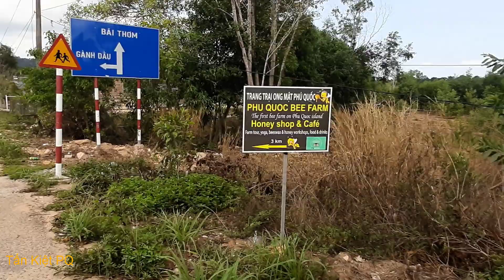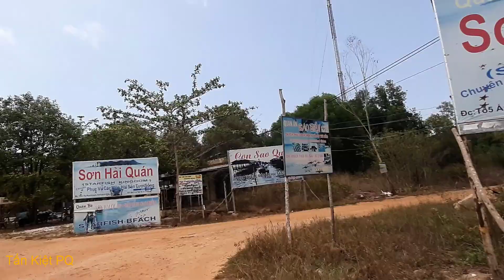Du Lịch Tham Quan Phú Quốc - BÃI BIỂN RẠCH VẸM PHÚ QUỐC - THAM QUAN RẠCH VẸM - ĐI TÌM SAO BIỂN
video giới thiệu về đảo ngọc phú quốc, nếu các bạn thấy hay thì Đăng Ký và theo dõi kênh của tấn kiệt nhé, cảm ơn các bạn.
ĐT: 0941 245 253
Rạch Vẹm Trong Mùa Du Lịch sẽ rất là đông và có rất nhiều sao biển, sao biển này sẽ được các nhà bè bắt ngoài biển đem vào bãi tắm của mình để cho khách tham quan thấy vẽ đẹp của sao biển, 1 phần là thu hút khách hơn, du khách có thể bắt lên chụp mình rất thú vị.